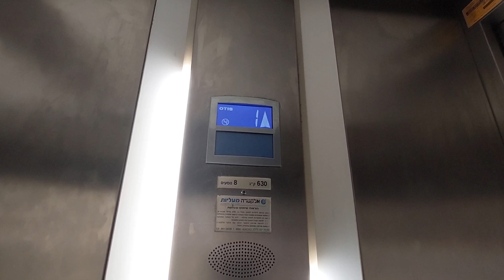Otis gen2 traction elevator @ Urbanica in G Cinema City in Rishon Letzion